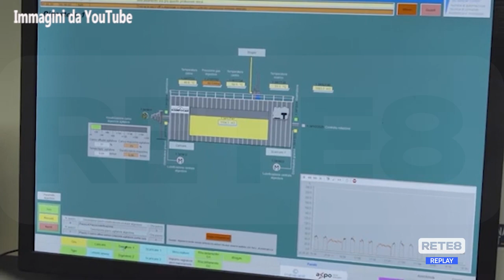Teramo - 28 mln per la realizzazione del biodigestore